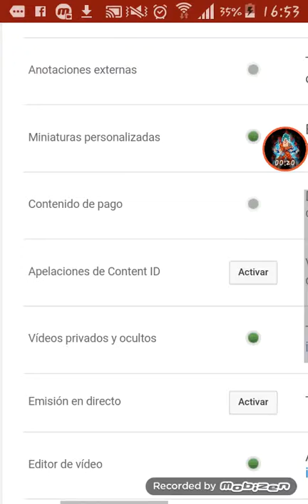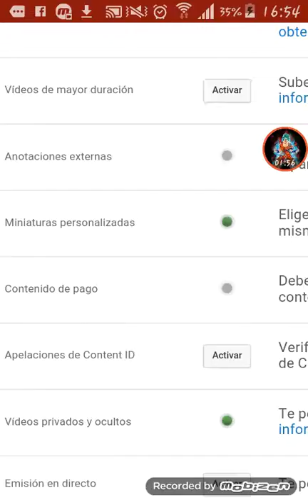Por Fin Tengo Miniaturas Personalizadas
Lo LOGREE